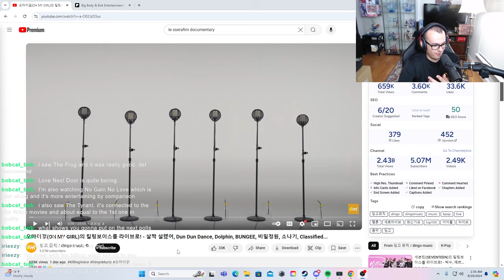OH MY GIRL (오마이걸) KILLING VOICE (DINGO MUSIC) REACTION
About Big Body and Bok Entertainment: We are two guys who love all sorts of media whether it be TV, anime, you name it! We are looking to react to all sorts of media and show you all our point of view and opinions towards them!